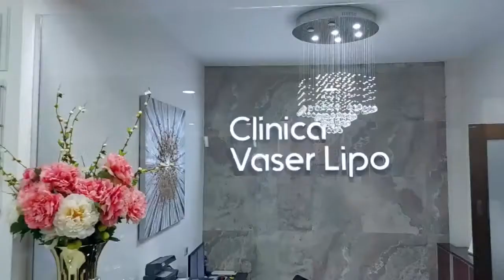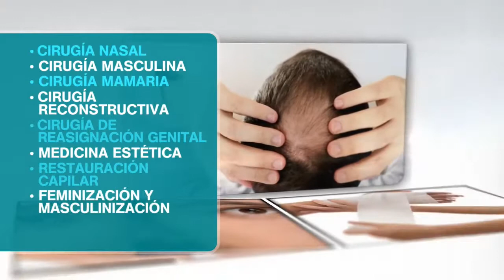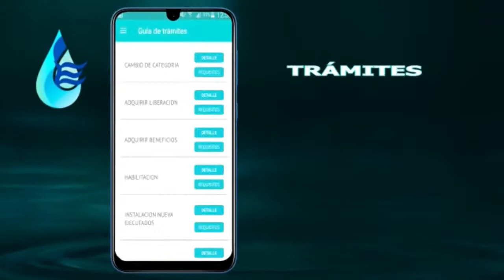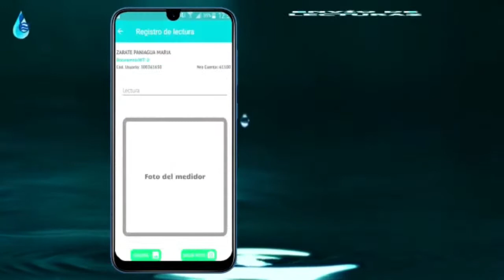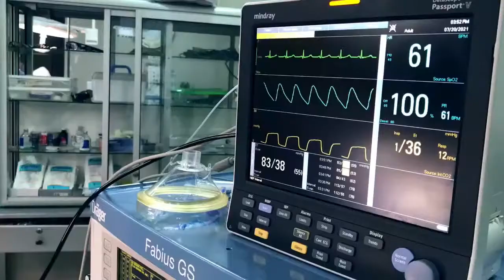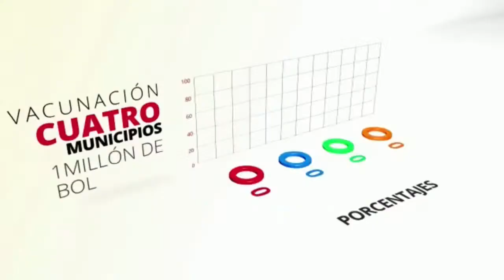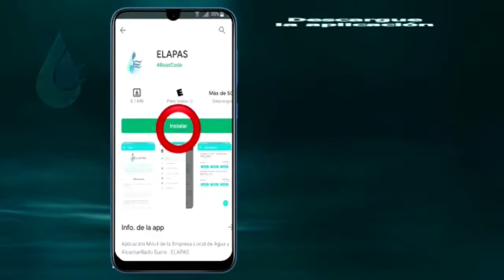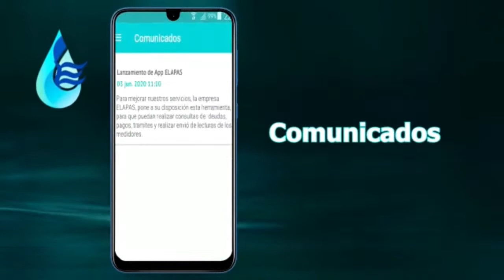ITV Digital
Síguenos...
Descarga la aplicación de la Play Store. (ITV Digital)